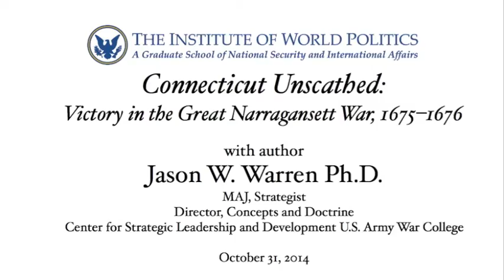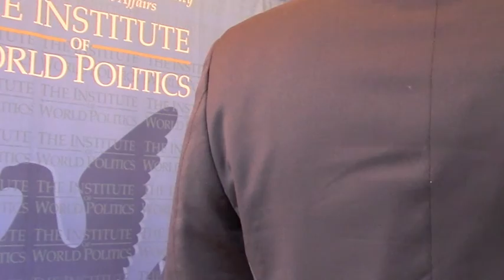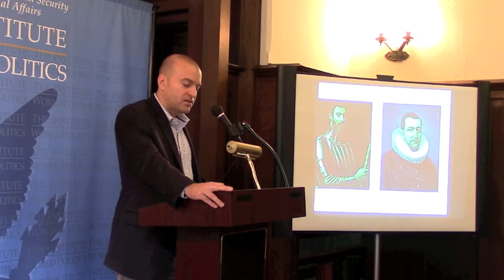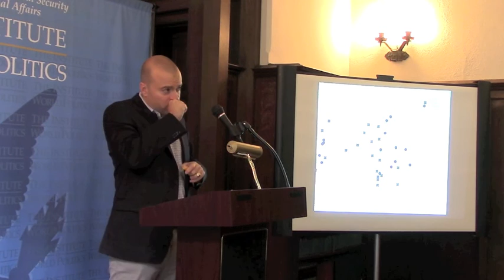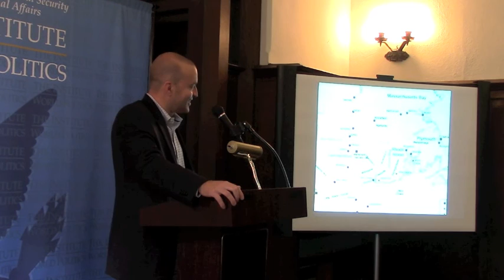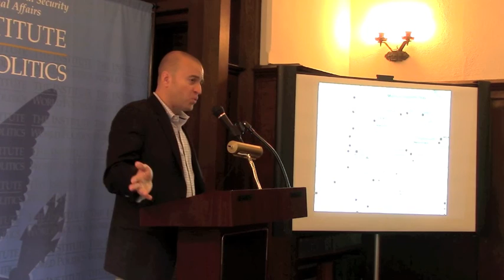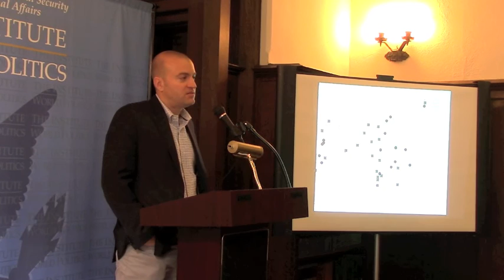Connecticut Unscathed: Victory in the Great Narragansett War, 1675-1676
Jason W. Warren Ph.D. discussed his book entitled "Connecticut Unscathed: Victory in the Great Narragansett War, 1675–1676" at The Institute of World Politics on October 31, 2014.

The conflict that historians have called King Philip's War still ranks as one of the bloodiest per capita in American history. An Indian coalition ravaged much of New England, killing six hundred colonial fighting men (not including their Indian allies), obliterating seventeen white towns, and damaging more than fifty settlements. The version of these events that has come down to us focuses on Plymouth and Massachusetts Bay-the colonies whose commentators dominated the storytelling. But because Connecticut lacked a chronicler, its experience has gone largely untold. As Jason W. Warren makes clear in Connecticut Unscathed, this imbalance has generated an incomplete narrative of the war.

Dubbed King Philip's War after the Wampanoag architect of the hostilities, the conflict, Warren asserts, should more properly be called the Great Narragansett War, broadening its context in time and place and indicating the critical role of the Narragansetts, the largest tribe in southern New England. With this perspective, Warren revises a key chapter in colonial history. In contrast to its sister colonies, Connecticut emerged from the war relatively unharmed. The colony's comparatively moderate Indian policies made possible an effective alliance with the Mohegans and Pequots. These Indian allies proved crucial to the colony's war effort, Warren contends, and at the same time denied the enemy extra manpower and intelligence regarding the surrounding terrain and colonial troop movements. And when Connecticut became the primary target of hostile Indian forces-especially the powerful Narragansetts-the colony's military prowess and its enlightened treatment of Indians allowed it to persevere.

Major Jason W. Warren graduated West Point in 1999 and received his commission as a Second Lieutenant in the Military Police Corps. He served as a Platoon Leader and Logistics Officer with the 10th Military Police Battalion, 10th Mountain Division. Warren deployed his platoon in support of peacekeeping operations in the Sinai, Egypt, from July 2001 through January 2002. He then served in Germany from 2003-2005 as the Provost Marshal for Army Garrison Ansbach. From 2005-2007 he commanded the Headquarters and Headquarters Detachment of the 95th MP Battalion in Mannheim, Germany. MAJ Warren studied military history at The Ohio State University, and returned to teach military history at West Point in 2009. OSU awarded Major Warren the Ph.D., and the Dean at West Point subsequently promoted him to Assistant Professor. Major Warren's research focuses on warfare in early colonial America. In August 2014, Oklahoma University Press will publish Major Warren's Connecticut Unscathed: Victory in the Great Narragansett War, 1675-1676. Routledge also will publish his chapter on King Philip's War and Bacon's Rebellion in a diplomatic and military history handbook. His other academic interests include the military history of the ancient world and modern military affairs. In addition to 16 academic conference presentations, Major Warren published "Beyond Emotion: The Epidamnian Affair and Corinthian Policy, 480-421 BC" in the Ancient History Bulletin in 2003. Major Warren served as a strategist and training officer for the 3rd Infantry Division in Kandahar, Afghanistan from August 2012 through March 2013, and was awarded the Bronze Star Medal. He currently serves as a strategist to the U.S. Army War College.